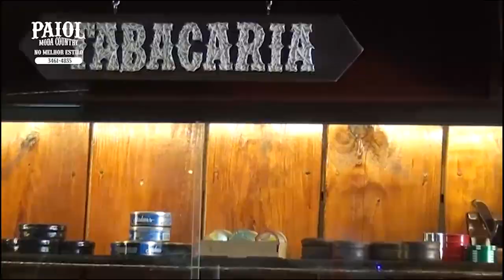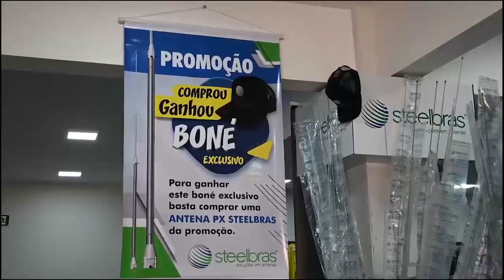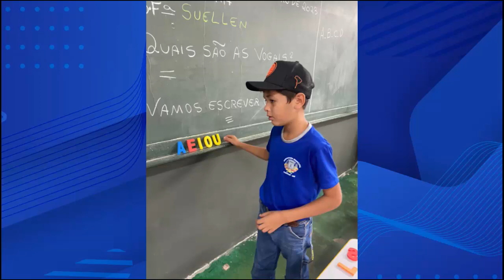DESTAQUE DA SEMANA 02/03/2023